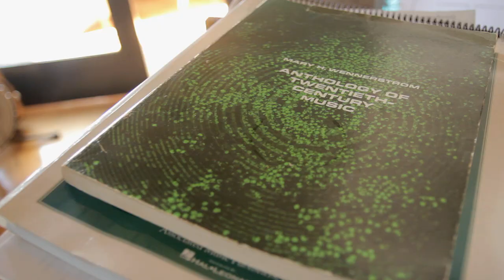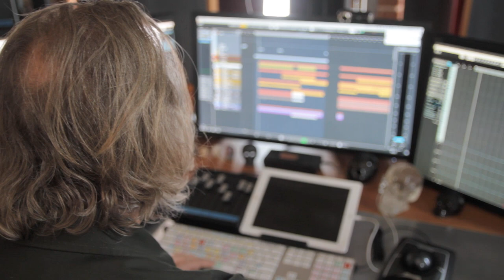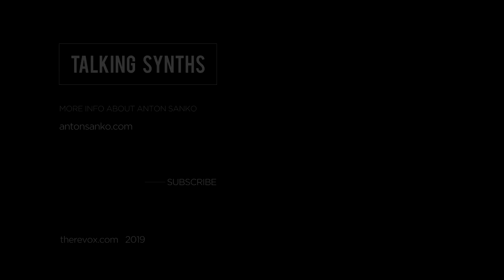Talking Synths with Anton Sanko at Easter Island Studios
Anton Sanko recalls finding a Buchla modular synthesizer at his University and finding a Sequential Pro One for $50 in the Village Voice. Being inspired by Jonny Greenwood's score for "There Will Be Blood", Anton demonstrates how he layers his Therevox ET-4 with traditional stringed instruments.